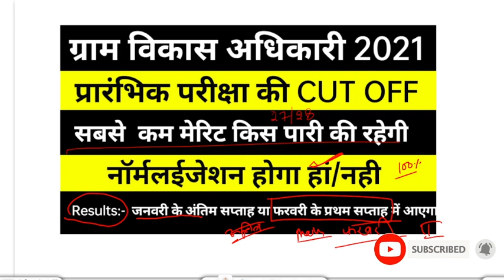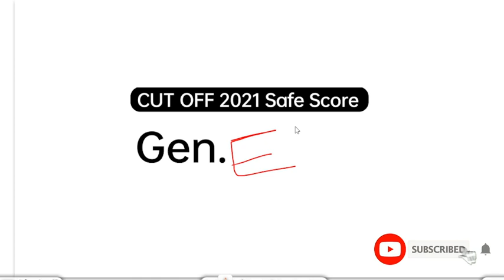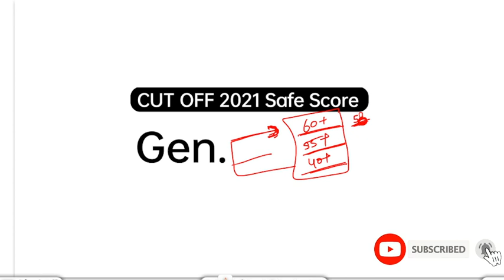राजस्थान ग्रामसेवक कट ऑफ क्या रहेगी / RSMSSB VDO Expected Cut Off 2021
राजस्थान ग्रामसेवक कट ऑफ क्या रहेगी // Rajasthan vdo cut off
RSMSSB VDO Expected Cut Off 2021 | Gram Sevak Safe Score | VDO Cut Off 2021 | VDO Main Preparation
rajasthan gram sevak cut off marks
gram sevak cut off 2021
gram sevak safe score
gram sevak safe score 2021
rajasthan exampur
exampur rajasthan classes
raj gram sevak cut off
gram vikas adhikari expected cut off
vdo main preparation
rajasthan vdo